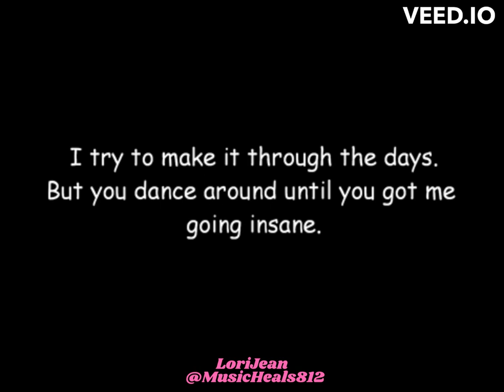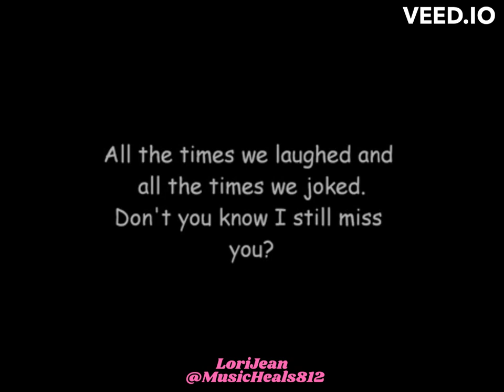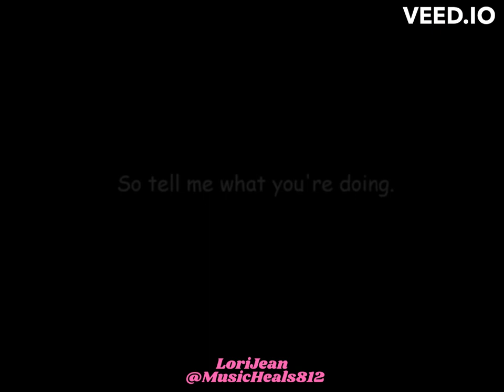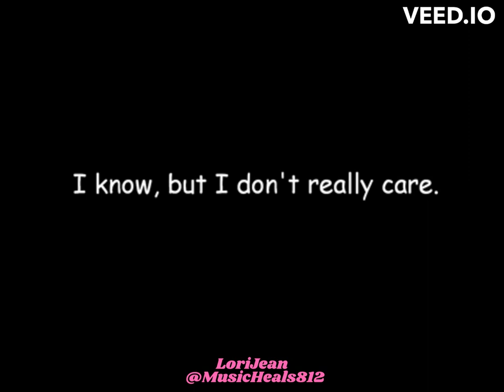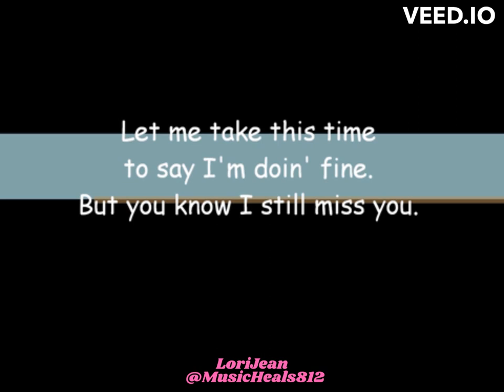Beautiful Creatures - I Still Miss You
Beautiful Creatures - Album

Joe Leste -- Vocals
Dj Ashba -- Lead Guitar
Anthony Focx -- Guitar
Kenny Kweens -- Bass Guitar
Glen Sobel -- Drums

GOD BLESS them all! If any Artist or Label is offended please notify me and it will be removed.